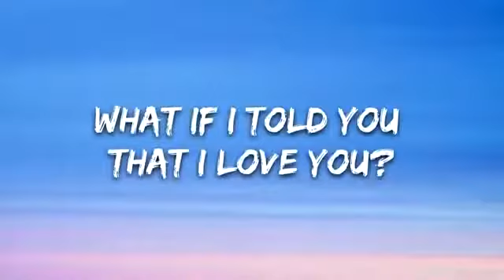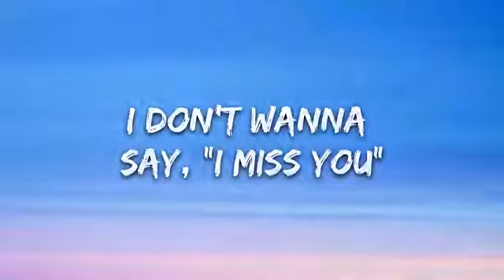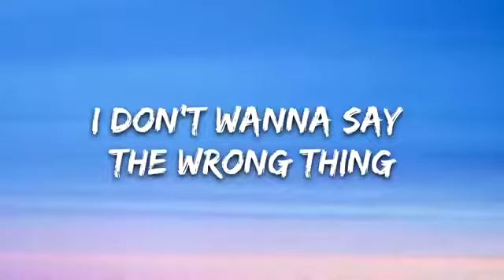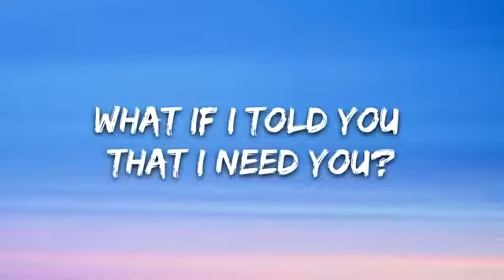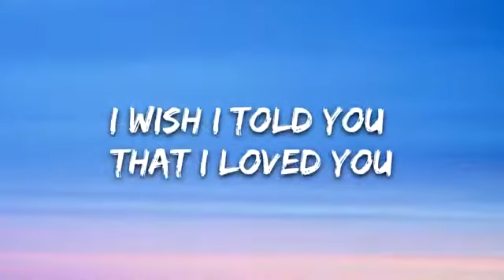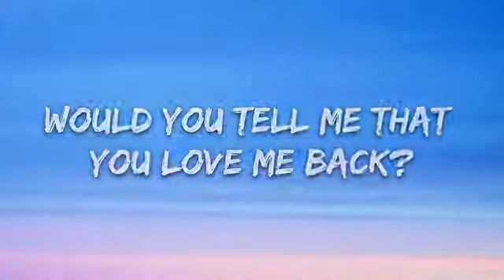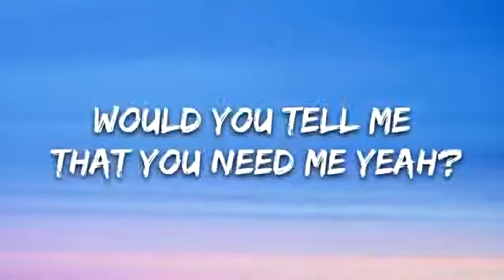Ali Gatie - What If I Told You That I Love You (Lyrics)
🎤 Lyrics: Ali Gatie - What If I Told You That I Love You

[Chorus]
What if I told you that I lo-lo-lo-lo-lo-lo-lo-love you? Ayy

[Verse 1]
When you told me that you'd love me

[Bridge]
If I'd tell you all my feelings